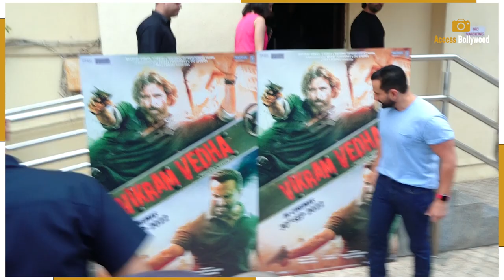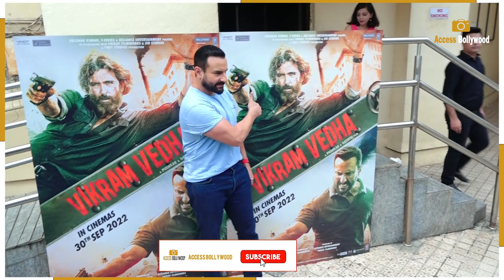Vikram Vedha Trailer Saif Ali Khan,Yogita Bihani Arrive For Vikram Vedha Trailer Preview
Vikram Vedha Trailer Saif Ali Khan,Yogita Bihani Arrive For Vikram Vedha Trailer Preview | Access Bollywood

Access Bollywood  :-